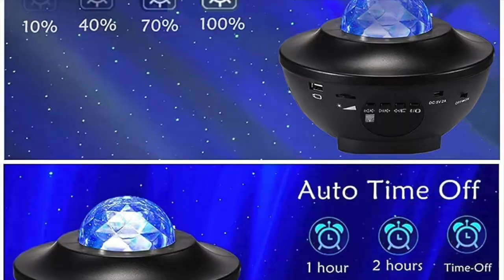🥇 TOP 3 : Meilleurs Projecteurs Ciel Étoilé [2021]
⭐YunLone Projecteur Ciel Étoilé
⭐Lampe Projecteur LED Étoile
⭐Projecteur Ciel Etoile